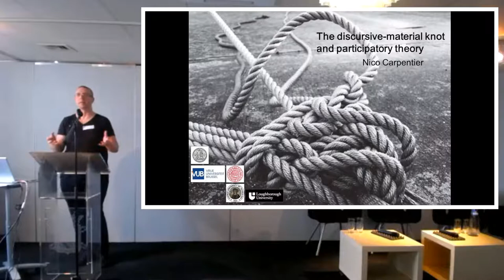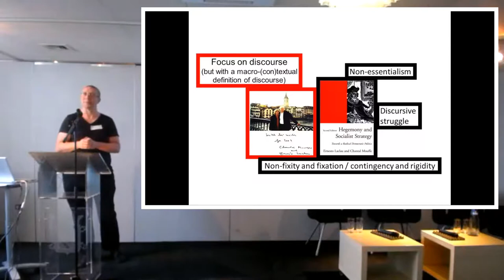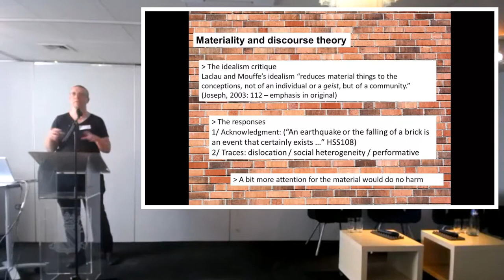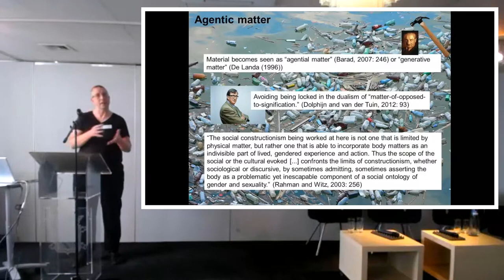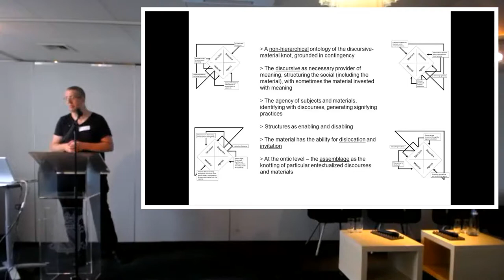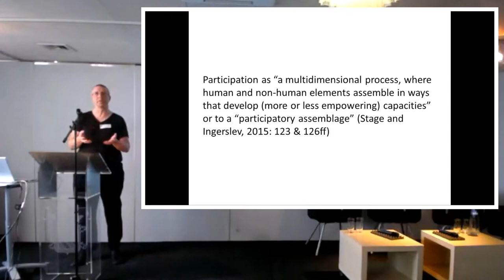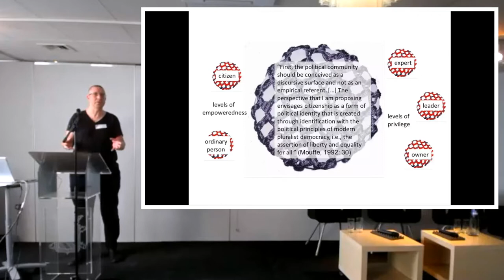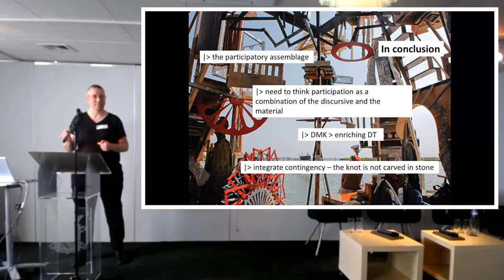Nico Carpentier - The Discursive-Material Knot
Plenary presentation by Nico Carpentier (Charles University in Prague): The Discursive-Material Knot and Participatory Theory

At the Discourse Theory Ways Forward Conference, organized by Research Center Desire on 7-8 February in Brussels.